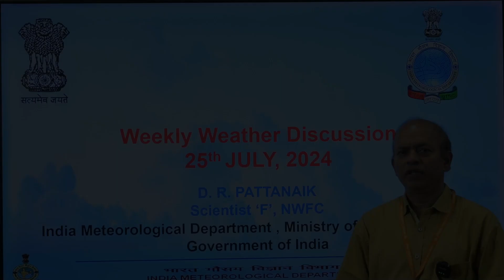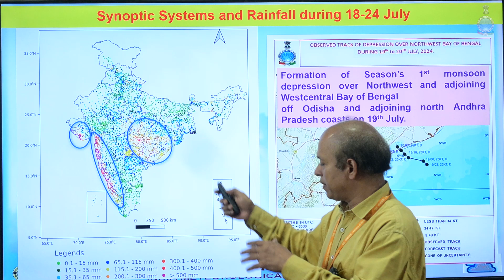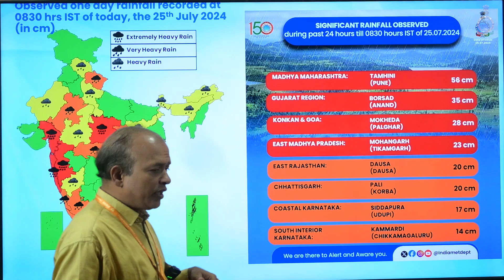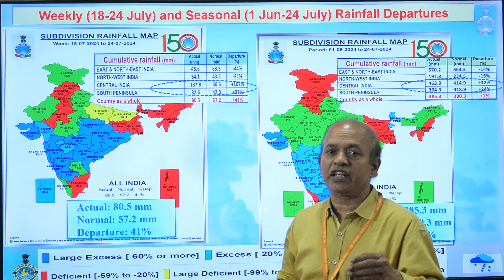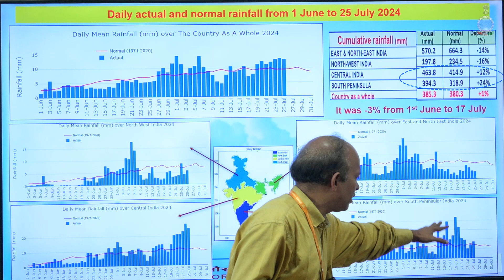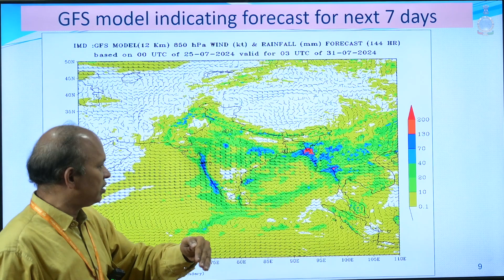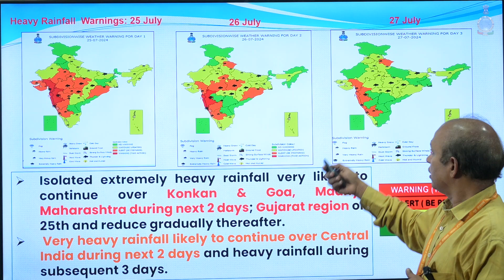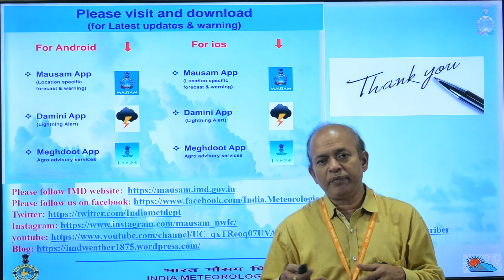Weekly Weather Briefing English (25.07.2024)